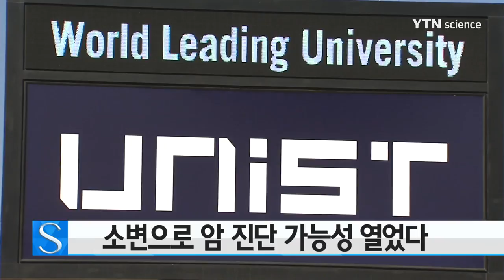소변으로 암 진단 가능성 열었다…나노소포체 검출 성공 / YTN 사이언스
국내 연구진이 소변으로 암을 진단하는 데 활용되는 기반 기술 개발에 성공했습니다.

울산과학기술원 조윤경 교수팀은 소변에서 있는 '나노 소포체'를 분리·검출하는 '엑소디스크'라는 장치를 개발했다고 밝혔습니다.

나노 소포체는 세포 활동 중에 나오는 생체물질로, 유전정보를 가지고 있어 암과 같은 질병 유무를 알 수 있지만, 나노미터 크기의 나노 소포체만을 효과적으로 걸러내기 어려웠습니다.

연구진은 디스크 모양의 칩 안에 두 종류의 필터를 넣어 초고속의 원심력을 만들지 않아도 크기별 입자를 분리할 수 있는 '엑소디스크'를 만드는 데 성공했습니다.

개발한 엑소디스크로 방광암 환자와 정상인의 소변을 분석한 결과, 방광암 환자의 나노 소포체가 다르다는 것을 확인했습니다.

이번 연구결과는 재료과학 분야 국제학술지인 'ACS Nano(에이씨에스 나노)에 실렸습니다.